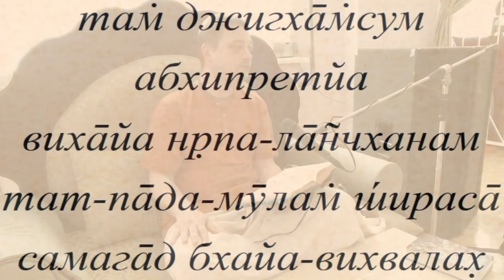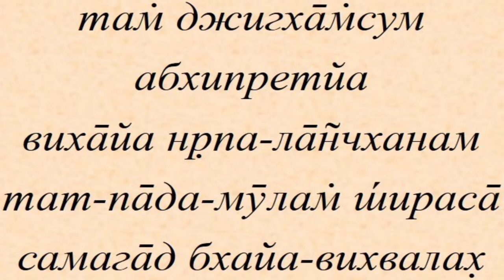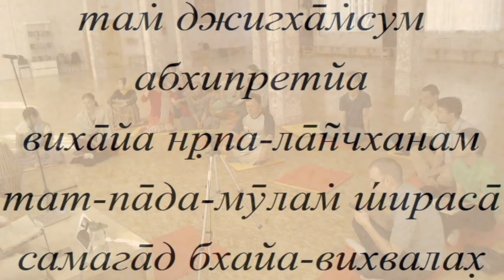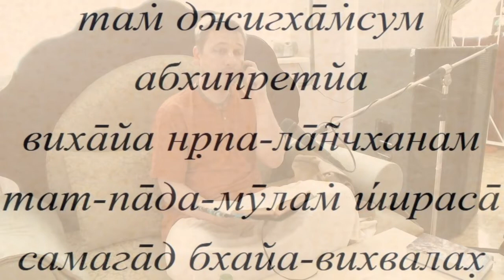2016 06 17, Пт СПб, КЦ Гаура ШБ 01 17 28 Е М Веданта Крит Пр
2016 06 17, Пт    СПб, КЦ Гаура  ШБ 01 17 28  Е М   Веданта Крит Пр